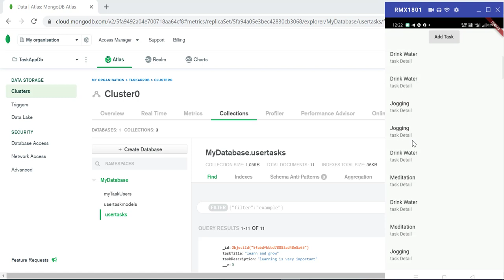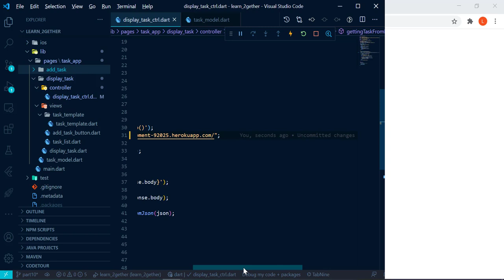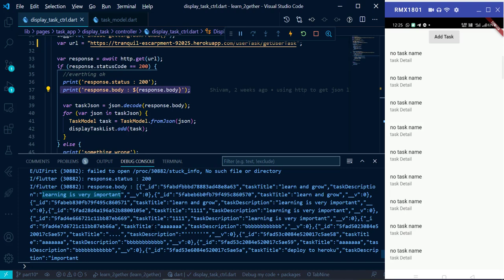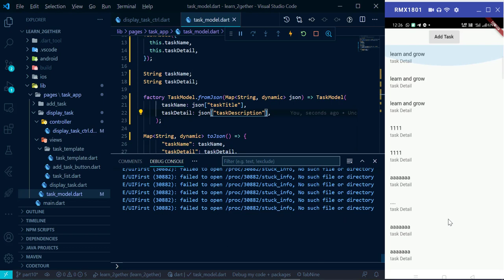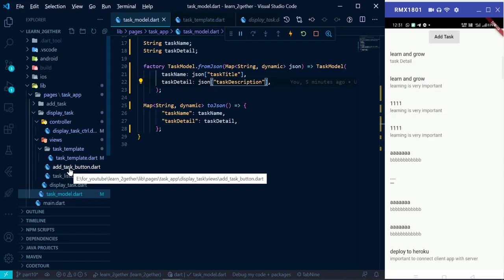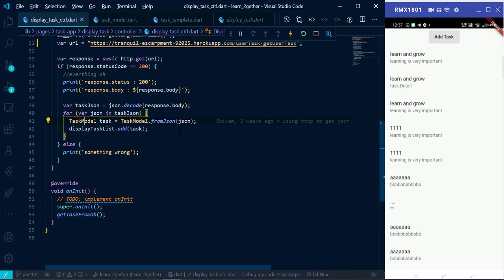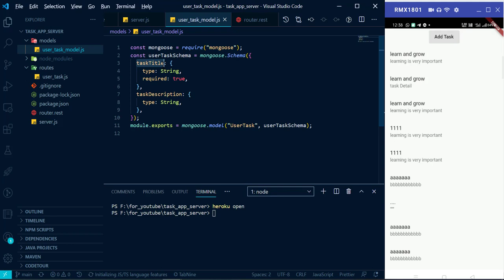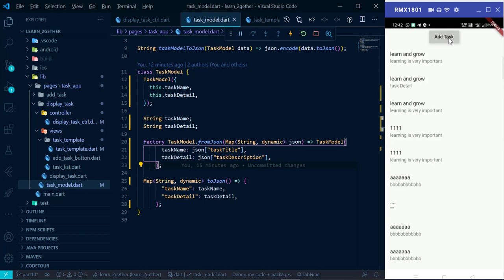#10. Get request from Flutter to node.js server and display data stored in MongoDB Atlas. Getx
Connecting client app i.e Flutter Todo / TaskApp with node.js server. This will make the whole client , server and database network complete so that client app can communicate with database via server.